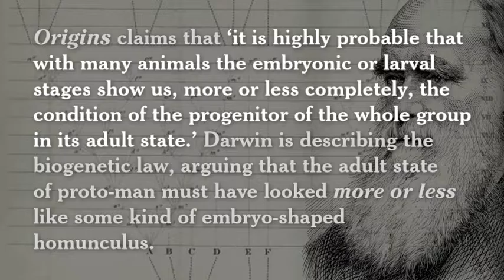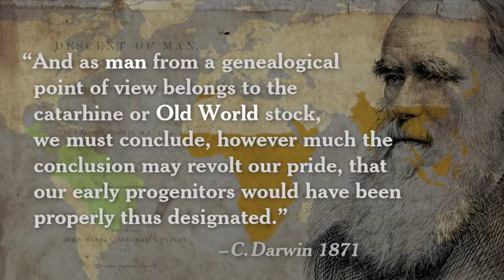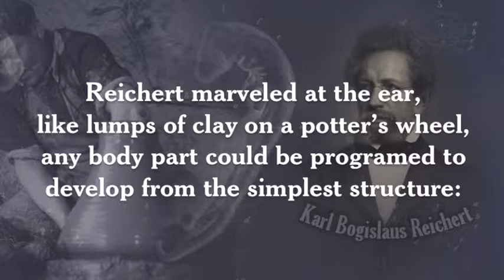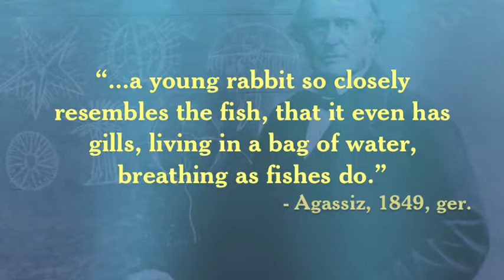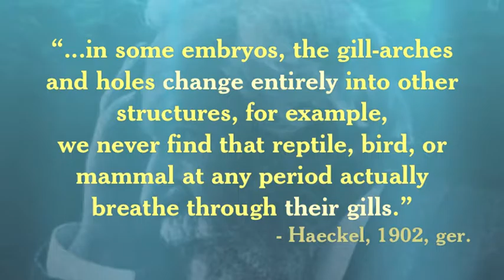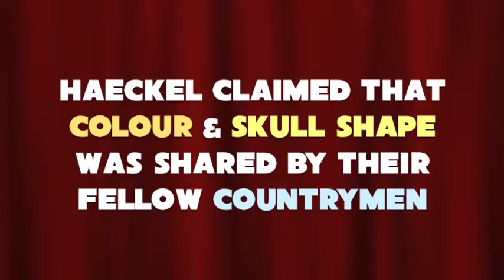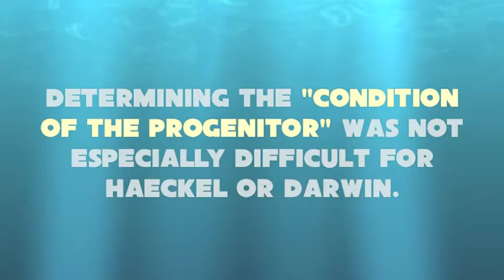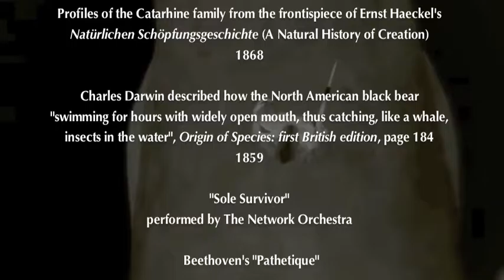The Strange Case of Dr Haeckel - 09: Trick 5A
Part nine of Weird Weird Tales: The Strange Case of Dr Haeckel: Trick 5 Part 1 "The Trials of Jr. Gillman" - In this episode, Haeckel blows Darwin's embryo figures clean out of the water, in fact, by a multiplier of 10 x 3. Haeckel is very excited about his use of 'parallelisms' as proof of kinship, building on Darwin's biogenetic notion that an adult proto-man probably looked like a big blobby embryonic-doughboy. Haeckel couldn't be more exercised about how the facial folds in early human development look strangely similar to the gills of some mature fish, not to mention that monkeys and humans share a nose on their profile. Very suspicious, don't you think? Parallelism doesn't stop their, however. How about Haeckel's observation that black African gorillas share the same color and skull-geometry of African peoples, and that the yellowish Asian orang shares its color and skull-shape with the neighboring Malaysians and Mongols. Coincidence? One suspects Haeckel doesn't think so. Darwin reassures us that it is "not difficult to conceive which led" from one thing to another, and claims that he has "no difficulty" in seeing bears turn into whales. Nothing fishy about that! This is just the weird weird lead up to one of our favorite tricks in part 2 of Trick 5.